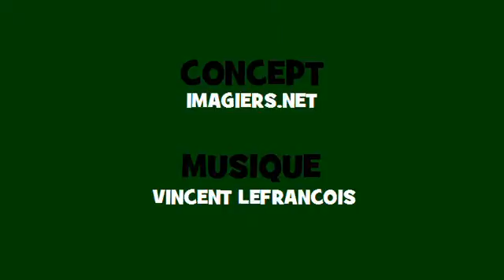Comptine grammaticale Soul = crier